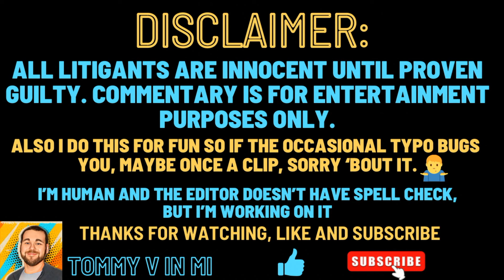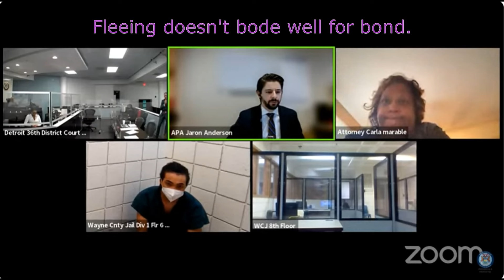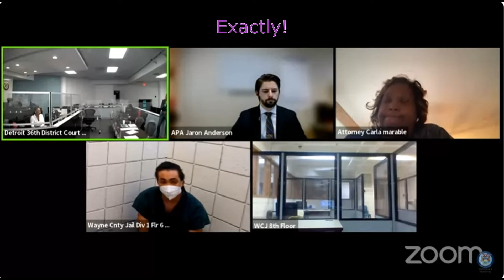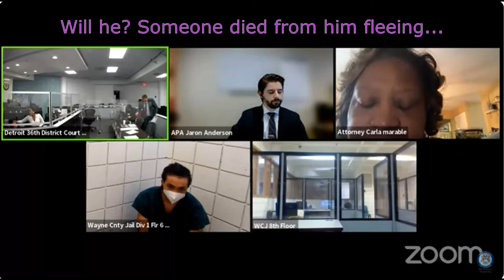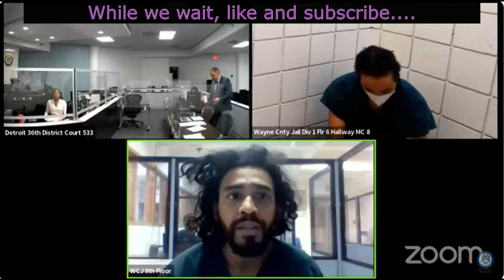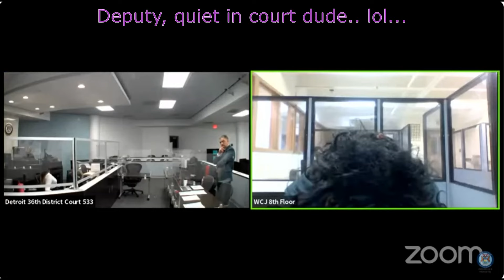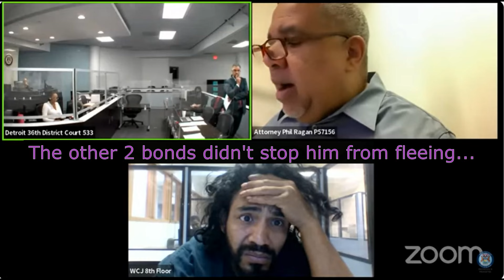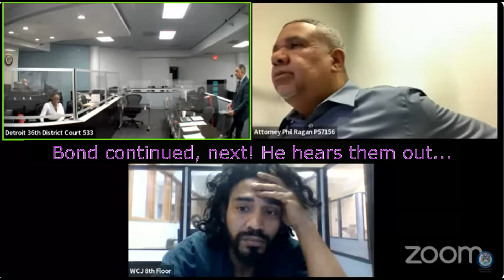Ep. 151 Reckless driving causing death, then Resisting & Obstructing awaiting CSC sentencing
2 cash bond redetermination hearings from this Monday. Reckless driving causing death and Resisting, obstructing and assault on a police officer when on bond for CSC and MDOP cases.